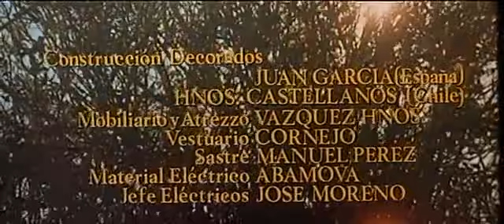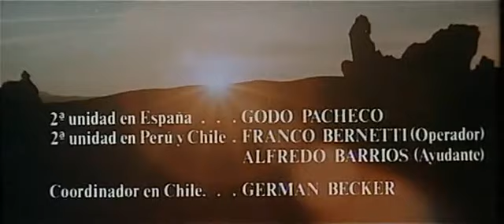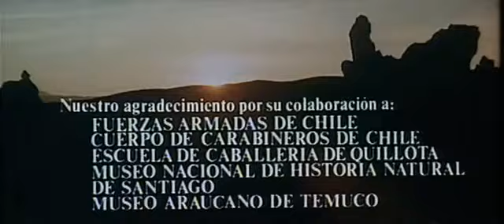(1971) Julio Coll- La Araucana (Audio Español)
La Araucana se anunció como una superproducción de ambiciosas proyecciones internacionales. La historia abarca desde el momento en que Valdivia sale de El Cuzco en Enero de 1540 hasta la batalla de Tucapel, describiendo en detalle el romance del español con Doña Inés de Suarez. El rodaje fue ampliamente reporteado y publicitado, creándose grandes expectativas para el estreno. Desafortunadamente, los resultados no estuvieron a la altura de las intenciones. Con comentarios muy opuestos de parte de la crítica La Araucana no logró convencer como una obra cinematográfica afiatada (Julio López Navarro)

Dirigida por Julio Coll
Guion Enrique Campos Menéndez / Enrique Llovet / Julio Coll
Elenco
Elsa Martinelli
Venantino Venantini
Víctor Alcazar
Elisa Montes
Ricardo Palacios
Antonio Ferrándiz
Manuel Otero
Julio Peña
Elena Moreno
Juan Pérez Berrocal
Erika López
Armando Fenoglio
Gerardo Grez
Cristián Val
Andrés Zauschquevich
Carlos Angulo
Basada en crónica de Alonso de Ercilla y Zúñiga
Poema épico La Araucana
Casa productora / Futuro Films (España) / Lautaro Films / M.G.B Cinematográfica (Italia)
Producción José Antonio Pérez Giner
Dirección de fotografía Antonio Maccoppi / Mario Pacheco
Música Carlos Savina